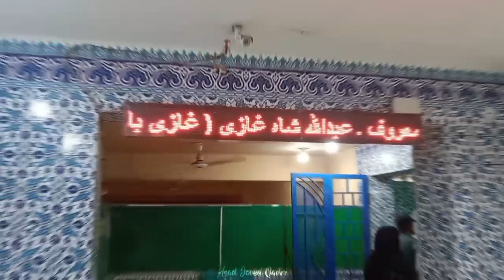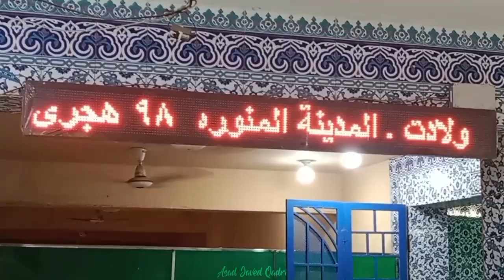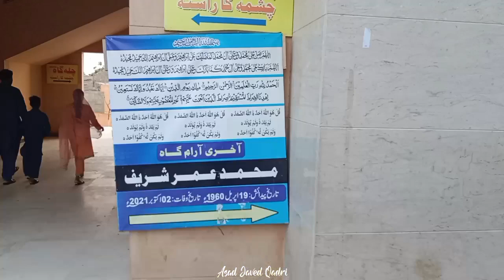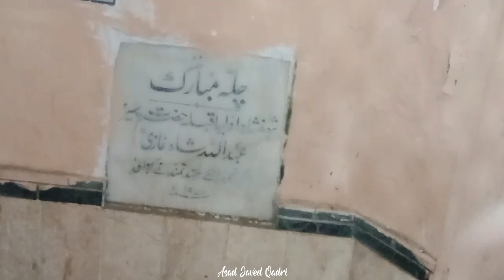Documentary || Hazrat Syed Abdullah Shah Ghazi || Asad Javed Qadri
Hazrat Syed Abdullah Shah Ghazi The Great Saint Sufi Of Islam And Belong To Prophet Muhammad P.B.U.H Family.